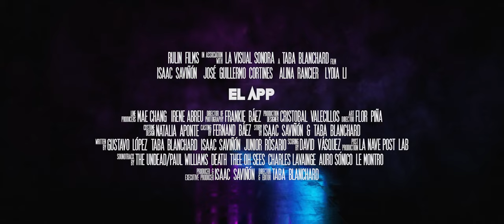TEASER de la nueva película dominicana THE APP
El actor y productor cinematográfico nuestro querido y reconocido Isaac Saviñón (Panky) que nos tiene acostumbrado a personajes inolvidables junto nuestro también amado actor José Guillermo Cortines protagonizan una de las películas más esperadas, EL APP.

¿Te imaginas una APP que pueda exponer toda tu información al instante? La nueva película dirigida por Tabaré Blanchard y editada en la visual sonora nos trae esta interesante trama a todas las salas de cine.

El pasado jueves 30 de junio a las 11:11 de la noche se estrenó el teaser 1.0 de esta propuesta cinematográfica y muy pronto el trailer oficial.

Esta cinta fue filmada en Boston con la participación de LongWood Media y Rulin Films, en locaciones de República Dominicana, en Pinewood Studios y la postproducción de La Nave Post Lab.

Este es el primer Teaser que presenta la productora Rulin Films y la compañía distribuidora HAL-2046 Films. Gracias a todos sus inversionistas y a la ley de cine esta obra es hoy una realidad.

SINOPSIS “EL APP”

JACKIE (Isaac Saviñón), uno de los más reconocidos hackers del mundo, ha creado su obra maestra: Una aplicación que permite hackear y exponer toda información de toda red social de cualquier número telefónico que se introduzca, aunque haya sido borrada. Basado en el discurso de que el poder no está en el dinero en manos de pocos, sino la información en manos de muchos. De cómo la confianza en la tecnología puede jugar en contra de la humanidad.

▶Camara Web
▶Camara DSLR
▶Luces LED

▶Las 5 Películas Dominicanas mas esperadas de lo que resta del 2020

//Productos y Servicios que Recomiendo
▶Amazon Video
▶Commutador HDMI

//Mis Productos
▶Deseo de Poder

Ariel Feliciano Entertainment Network / AFEN es un canal de entretenimiento Geek, vida Nerd, nostalgia Retro, Cultura Pop, en el cual encontraran  criticas, opiniones, reseñas, reacciones, y recuentos de peliculas, series, dibujos animados, comics, videojuegos, figuras de collecion, Calabozos y Dragones y mas.

Si compras algun producto o servicio con esos links, vamos a recibir una pequeña comicion. No hay ningun cargo adicional para ti, es solo una forma de apoyar nuestro trabajo, gracias por apoyar nuestro canal, nosotros seguiremos creando contenido gratuito para ustedes!